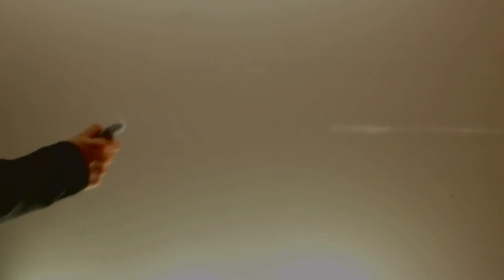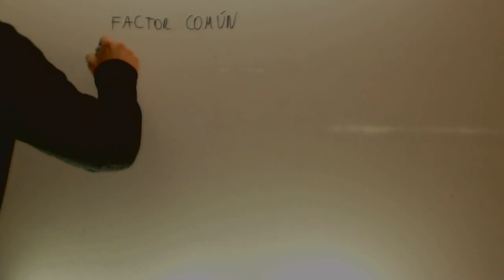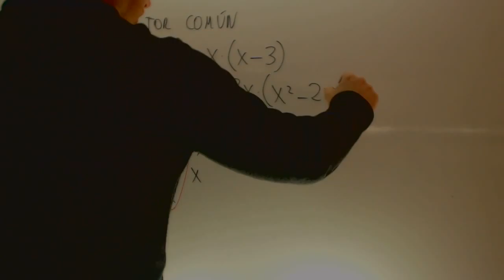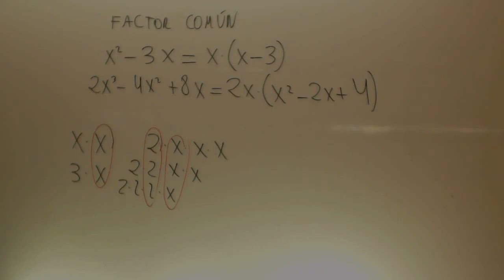Factor comun Matematicas 2 ESO Academia Usero Estepona